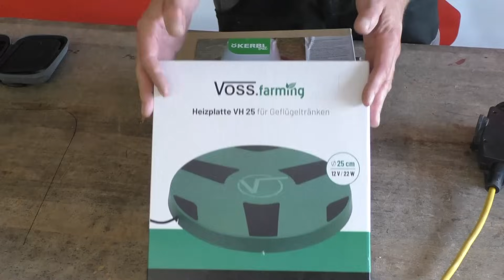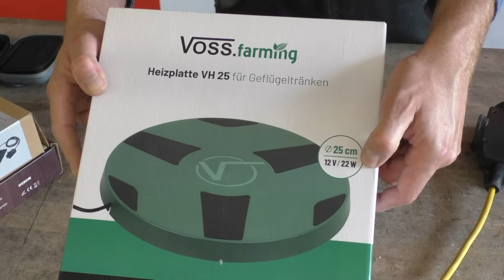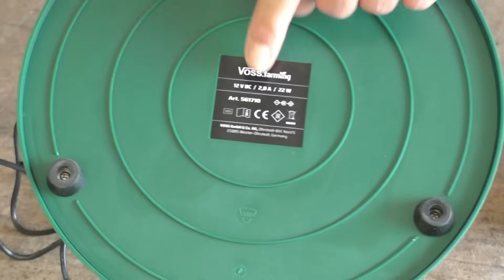F198 Herbst+Wintervorbereitungen für Huhn + Halter ;-) Jensman and the Huhns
Es wird schmierig draußen !! Heute stelle ich euch dreu neue Tränkenwärmer vor, außerdem etwas für warme Füße des Hühnerpersonals ;-)

"Jensman10"

Inkbird ITC-308 Digitaler Temperaturregler für Kühlen+Heizen

Temperaturregler 230v Digital Thermostat

HISEA Gummistiefel Herren
HISEA Gummistiefel Damen

Du kannst meinen Kanal über folgende Links unterstützen:

Meine Amazon Wunschliste:

Meine ALIexpress Wunschliste:

Equipment:

Panasonic HC-V777
GoPro HERO9 Black
Hollyland Lark M1
Rode VideoMicro kompakt
K&F Concept 170cm Kamerastativ
Polarduck Mini Stativ